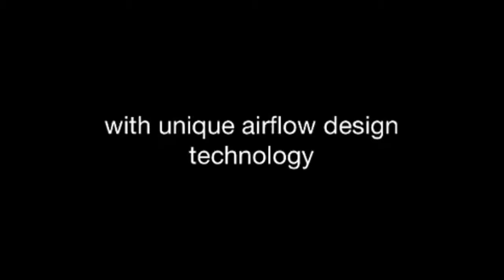HRP WING® saddle pad Trailer.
HRP Equestrian and WING® saddle pad Trailer.